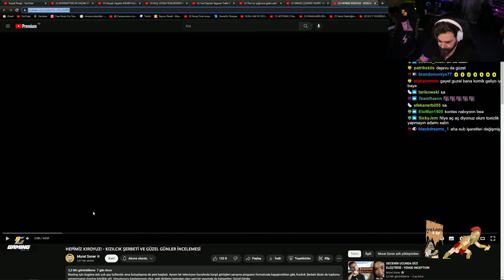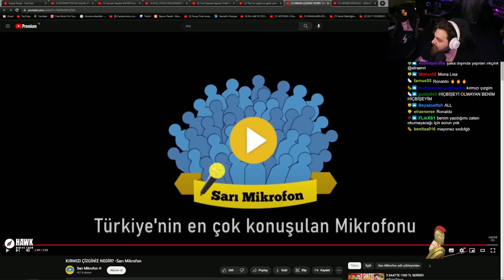ELRAENN | KIRMIZI ÇİZGİNİZ NEDİR? -Sarı Mikrofon VİDEOSUNU İZLİYOR!